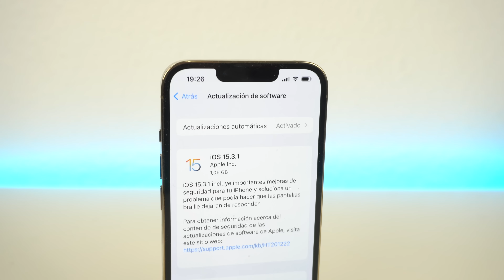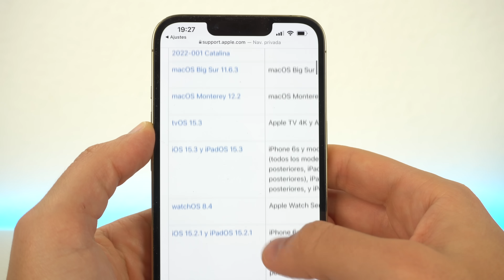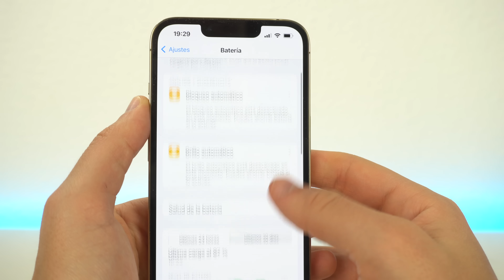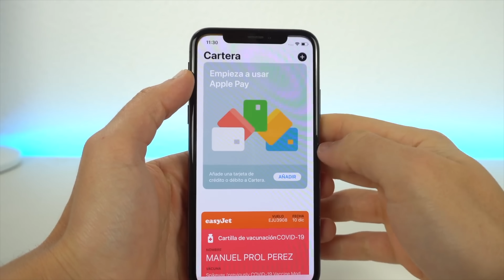iOS 15.3.1 SALE HOY, actualización importante de seguridad 🔥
Apple lanza iOS 15.3.1, una actualización para iPhone con importantes novedades de seguridad y corrección de errores. Es vital actualizar en estos momentos para aquellas personas que tenían bugs y fallos en algunas secciones de sus dispositivos iOS. Espero vuestro feedback en los comentarios.